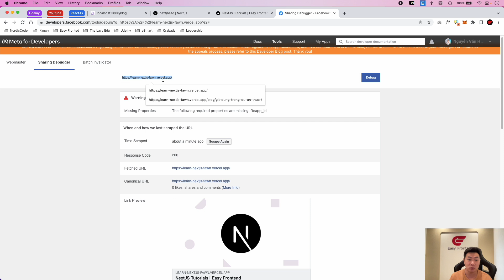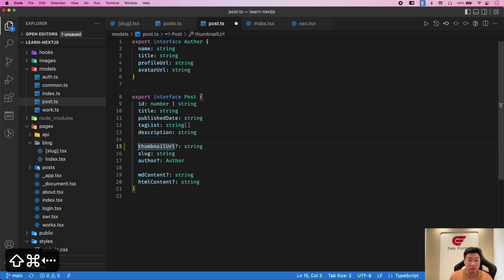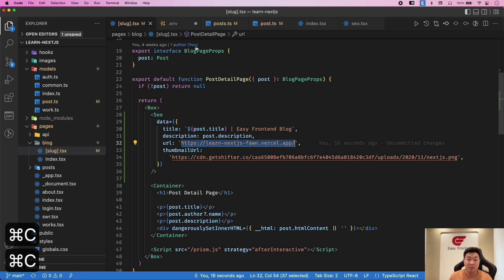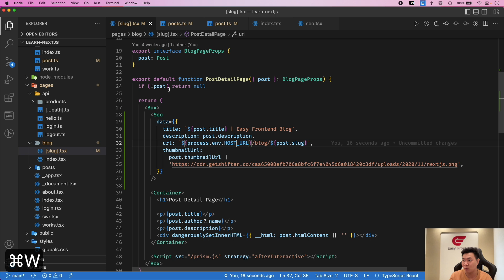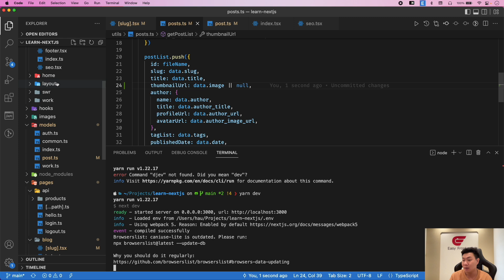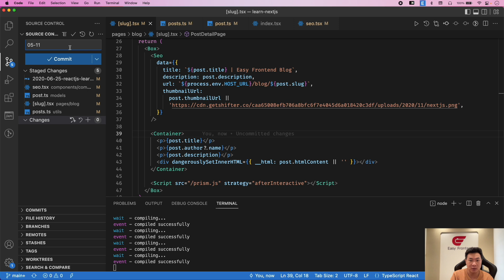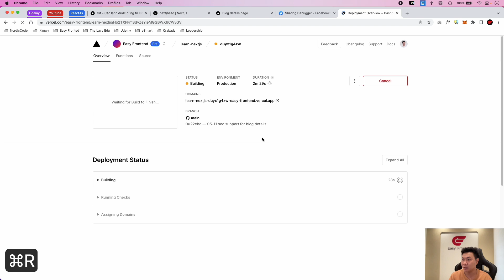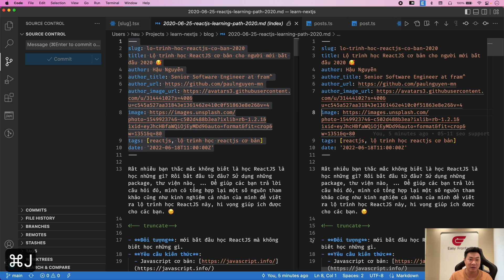NextJS: 05-11 Hỗ trợ SEO cho trang blog details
VIDEO CHAPTERS:
Made by: Sinh Bùi Đình

00:10 Debug SEO check by Facebook developer tool
01:30 Look back SEO at home page
02:35 Add SEO data for blog detail
08:40 Test for check SEO result
11:10 Handle error can’t parse title & re-check
12:50 Push code & explain how to check in Facebook developer tool
14:20  intro check conflict by next/head
16:00 Schedule how to test and re-check
17:40 Overview